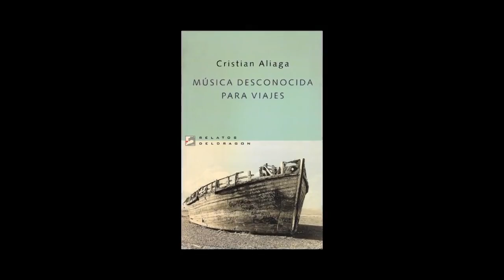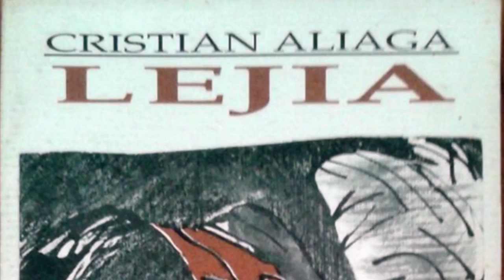021 - Poesia a la calle - Entrevista a CRISTIAN ALIAGA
POESIA A LA CALLE es un programa Producido y Conducido por CLAUDIA AINCHIL, quien en una amena entrevista logra hacer conocer las particularidades, vivencias y emociones que lo llevaron a escribir a CRISTIAN ALIAGA. Este programa integra la programacion de TVSINDICAL.